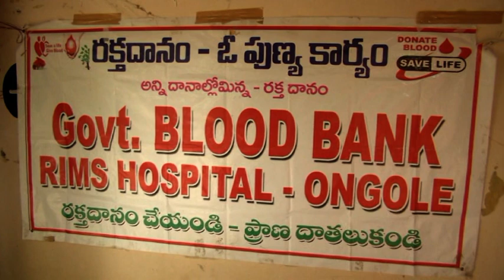AP Home Minister 'Sucharitha Visit On Ongole || Ongole Media